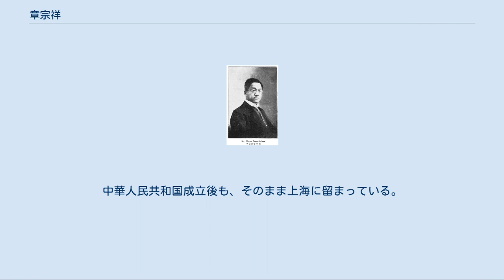章宗祥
章 宗祥（しょう そうしょう）は、清末民初の政治家・外交官。
字は仲和。
 抜貢の家庭に生まれる。
1899年（光緒25年）、日本に留学し、第一高等学校を経て、東京帝国大学法科に入学した。
同時期に留学していた曹汝霖と親交を結んでいる。
その後、明治大学でも法学士を修得した。
 1903年（光緒29年）に帰国し、北京進士館教習、法律館纂修官となる。
1905年（光緒31年）、董康と共に日本の刑法を訳出した。
さらに、商部尚書載振による商法編纂を補佐し、憲政編査館編制局副局長に昇進している。
1907年（光緒33年）、東三省総督に徐世昌が就任すると、これに随従した。
 1909年（宣統元年）、北京内城巡警庁丞となり、その後、法律編纂局編修、内閣法制院副使を歴任した。
1911年（宣統3年）10月の辛亥革命勃発後には、唐紹儀に随従して、南北和平交渉に参加している。
 中華民国成立後、章宗祥は、総統府秘書兼法制局局長に任じられた。
1912年（民国元年）7月、陸徴祥内閣で司法総長として名簿に登載されたが、結局承認を得られず、大理院院長に転じている。
1914年（民国3年）2月、孫宝琦臨時内閣において、司法総長に正式に任命された。
 翌年、袁世凱が皇帝に即位しようとすると、章は司法総長として、籌安会（袁の皇帝即位支援団体）の違法性を否定した。
袁世凱死後の1916年（民国5年）6月末まで、章宗祥は司法総長の地位にあった。
その後、駐日特命全権公使に任命され、日本に赴任する。
日本では、西原借款締結のため西原亀三としばしば交渉し、日本政府との間で軍事協定の締結も行った(日支共同防敵軍事協定)。
さらに山東半島における日本側の権益を承認している。
また、陸宗輿とともに、段祺瑞に対して対独宣戦を進言した。
 1919年（民国8年）のヴェルサイユ会議で山東問題等が論点となる。
このとき、それまで日本に対する譲歩的な態度をとっていた章宗祥は、曹汝霖・陸宗輿とともに「売国奴」として世論から糾弾されることになってしまった。
同年の五四運動において、曹の邸宅はデモ隊により焼き払われてしまう。
さらに、たまたま帰国して曹の邸宅を訪問していた章は、デモ隊から暴行を受けて負傷している。
結局、翌月10日に、章ら3人は役職から罷免されてしまった。
 以後、章宗祥は政界から引退する。
実業界に転じ、中華匯業銀行（中日合弁の銀行）総理、北京通商銀行総理をつとめた。
北京政府崩壊後は、長期にわたり青島に寓居した。
1942年（民国31年）3月、王揖唐の招請に応じて、華北政務委員会諮詢委員をつとめる。
また、電力会社の董事長（理事長）にもなった。
日中戦争終結後、国民政府により逮捕されたが、まもなく裁判を受けることなく釈放され、上海に寓居した。
中華人民共和国成立後も、そのまま上海に留まっている。
 1962年10月1日、上海にて病没。
享年84。